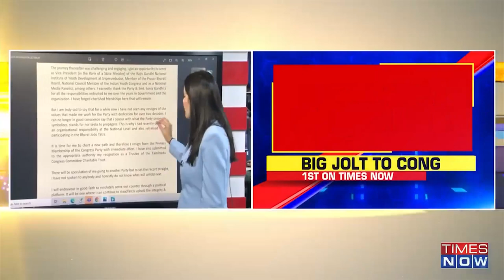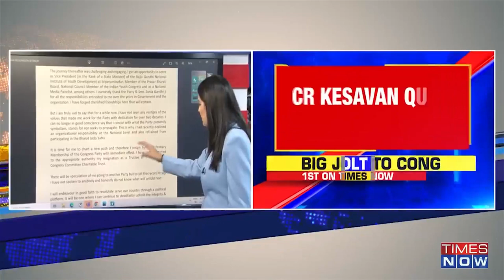CR Kesavan quits Congress, says 'don't concur with what party stands for'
In yet another jolt for Congress, CR Kesavan, grandson of India's first Indian Governor-General, C Rajagopalachari, resigns from Congress party. In his resignation letter addressed to party president Mallikarjun Kharge, CR Kesavan said he has not seen any "vestige of the value" that made him work for the party for over two decades.